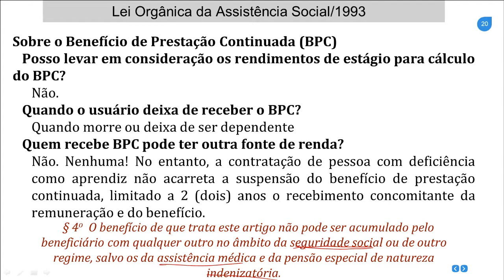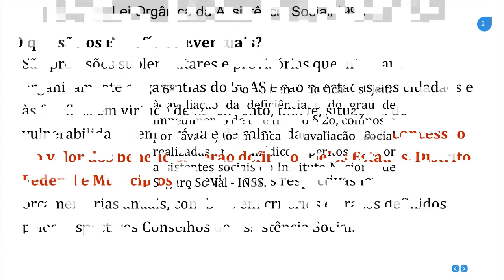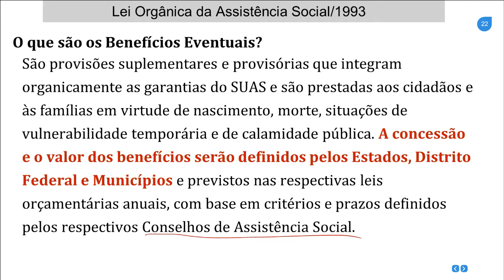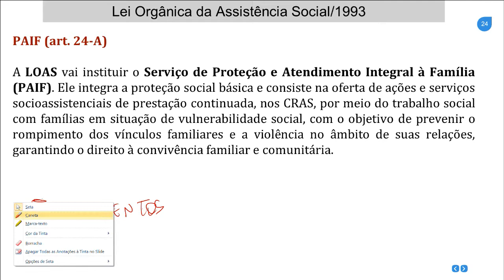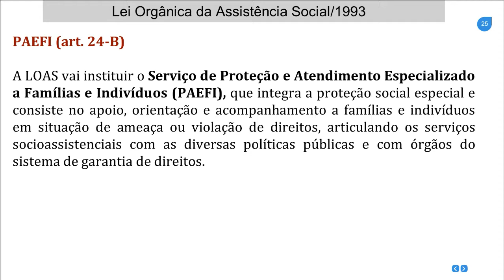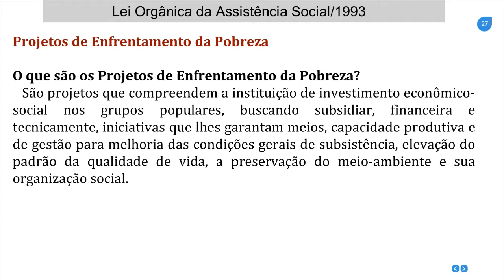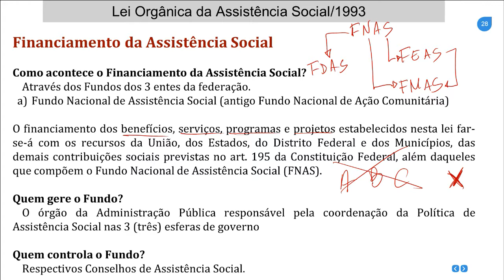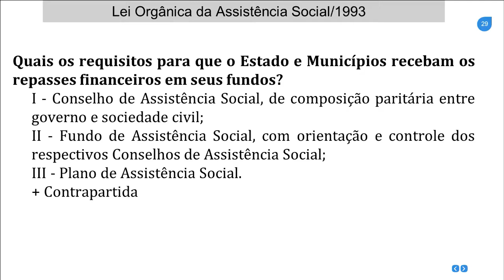LOAS 3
PSICOLOGIA NOVA